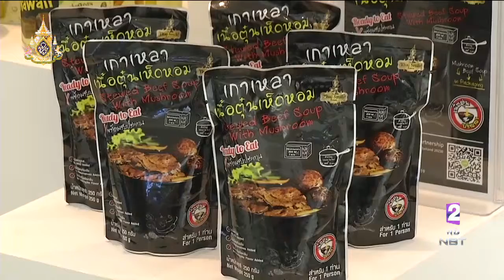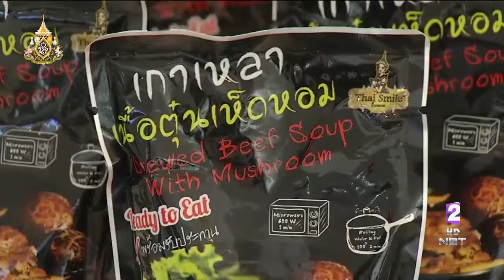'มหกรรมการค้าชายแดนใต้' 26-28 เม.ย.นี้ ที่นราธิวาส กระตุ้นเศรษฐกิจ 3 จังหวัดชายแดนใต้